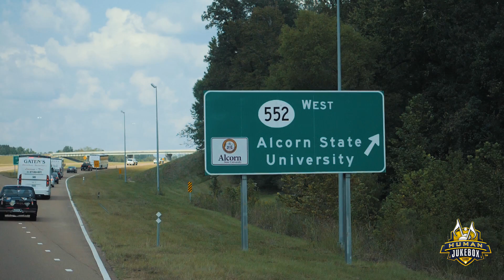Human Jukebox in Review @ Alcorn St. 2017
Review Clips are back with a Twist!
Southern University Human Jukebox 2017
Please Watch in HD! Human Jukebox Media | @DaEdge1

Human Jukebox Media Team 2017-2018: Garrett Edgerson(Media Director), Perry White, Chris Barber, Jamie Walker, Desmond Butler, Zachary Daigle, Derrick Espree